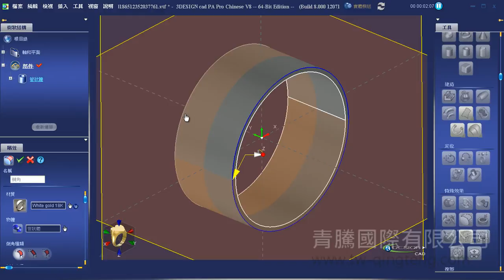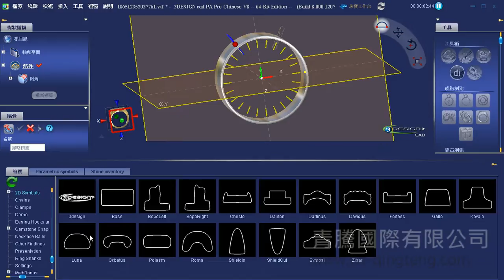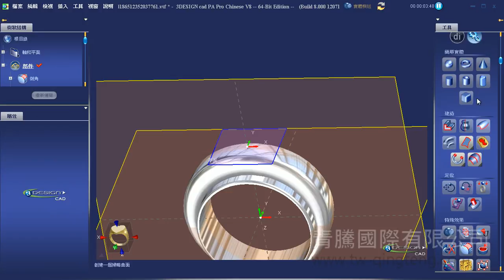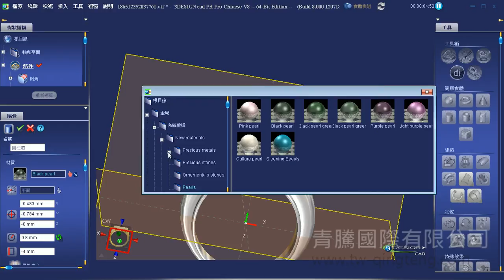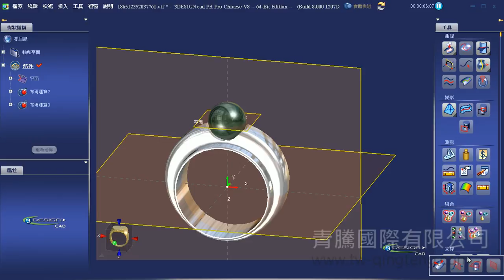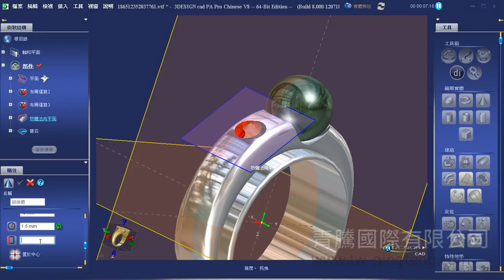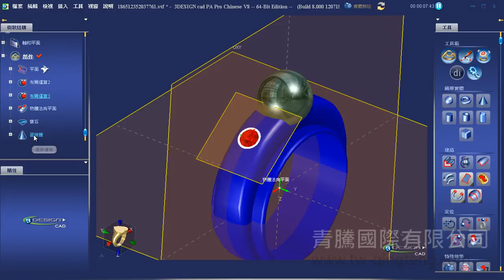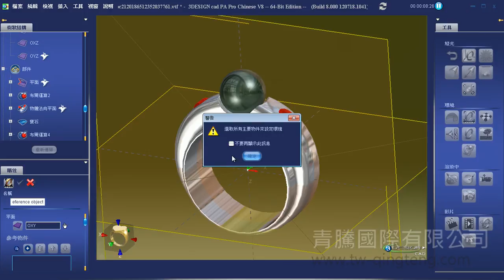教材T01.avi,3 Design,3 Design V8,珠寶設計軟體,3 D珠寶設計軟體